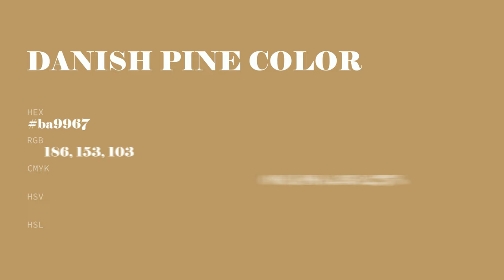Danish Pine color ba9967 hex color - Yellow color - Cool color ba9967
What color is Danish Pine ? ba9967 hex color - Yellow color - Cool color ba9967

Hex ba9967 Color Code is also known as Danish Pine color.